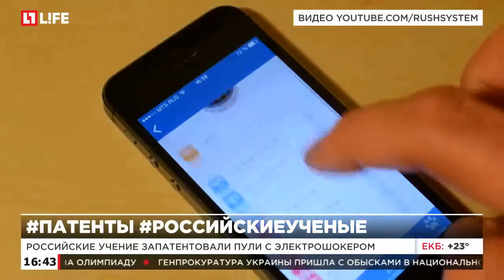Российские ученые запатентовали пули с электрошокером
Специалисты придумали кормушку для животных с видеосвязь